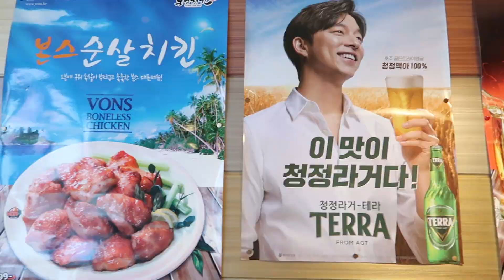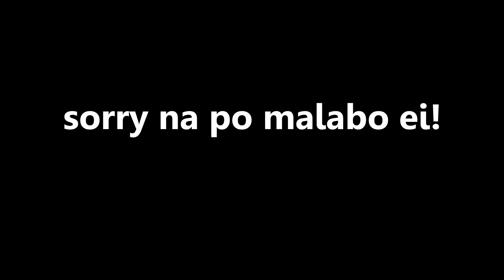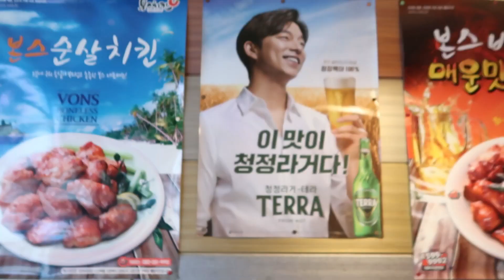Exploring Geoje Island Korea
hi, thank you so much if you pressed & watched my vlog, i promise to do more vlog!